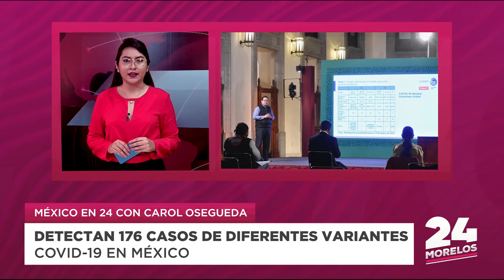MÉXICO EN 24 | 01.04.2021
VACUNAN A SEÑORA CON JERINGA VACÍA

En Sonora una mujer mayor fue vacunada contra Covid-19 con una jeringa vacía, autoridades ya investigan el caso.
Aquí lo destacado en el tema nacional con Carol Osegueda.